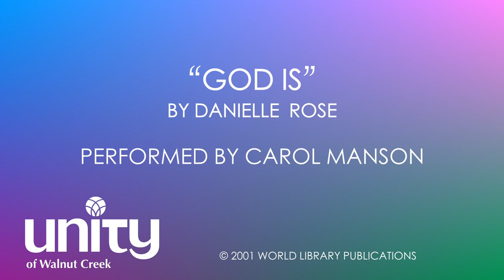Carol Manson "God Is"